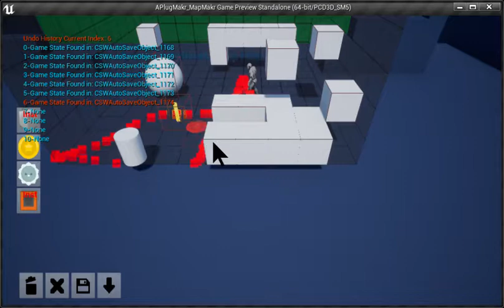[WIP] UE4 - Map Makr Kit Plugin - Undo/Redo System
A sneak peek to the" Do, Undo and Redo" system for the upcoming Map Makr Kit Plugin.